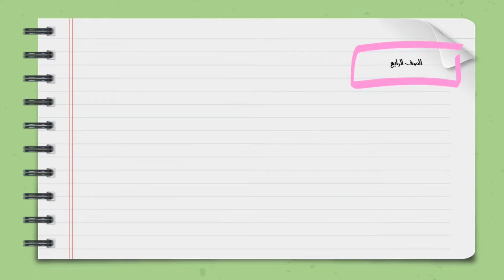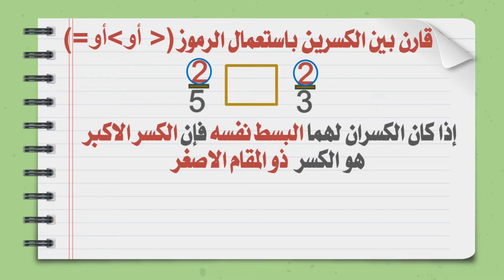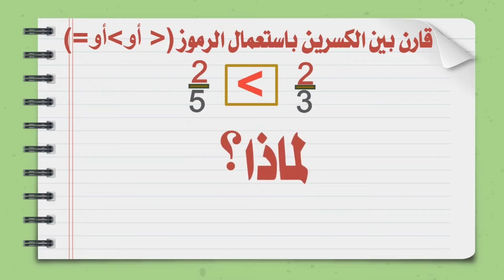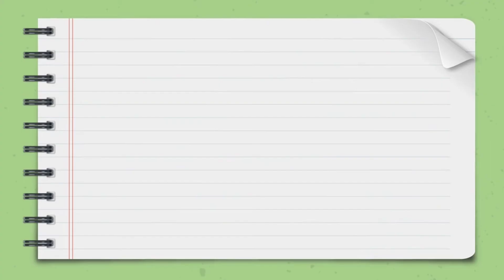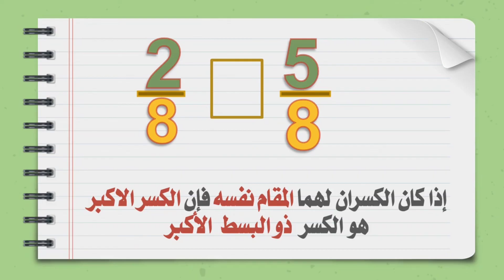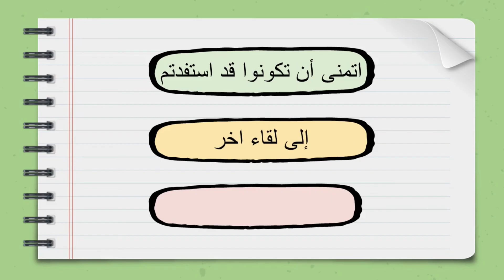قارن الكسور بجميع حالاتها في أقل من 6 دقائق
السلام عليكم ورحمة الله وبركاته واهلا وسهلا بكم بكم في فيديو اليوم  حول طرق مقارنة الكسور.
درس مقارنة الكسور والاعداد الكسرية وترتيبها  صفحة23 و 24 الصف الرابع منهاج اردني ريضيات الفصل الثاني
سنتحدث عن ثلاث طرق مختلفة للمقارنة و التي تعتمد على شكل الكسور المطلوب مقارنتها، فلنبد بالحالة الاولى التي يكون فيها المقامين متساويين.
فللمقارنة بين الكسرين 5 على 6 و4 على 6 نلا حظ ان المقامين متساويين 6 و6
ولذلك نتبع القاعدة : إذا كان الكسران لهما المقام نفسه فإن الكسر الاكبر هو الكسر  ذو البسط  الأكبر
لذلك نقارن بين 5 في البسط الاول مع 4 في البسط الثاني هنا الخمسة اكبر إذا الكسر 5 على 6 اكبر من 4 على 6
ألا يخطر ببالك الان السؤال لماذا؟
لنرجع لللنماذج لفهم السبب
نرسم نموذجين ب 6 اجزاء  متساوية ولتمثيل الكسر الاول 5 على 6 نظلل خمس اجزاء اما لتمثيل الكسر الثاني 4 على 6 نظلل 4 اجزاء
نلاحظ بالفعل ان نموذج 5 على 6 يحتوي على مساحة مظللة اكبر من الكسر الثاني.
والان مع الحالة الثانية التي يكون فيها البسطين متساويين.
فللمقارنة بين الكسرين 2 على 5 و2 على 3 نلا حظ ان البسطين متساويين 2 و2
ولذلك نتبع القاعدة : إذا كان الكسران لهما البسط نفسه فإن الكسر الاكبر هو الكسر  ذو المقام الاصغر
لذلك نقارن بين 5 في المقام الاول مع 3 في المقام الثاني هنا 3 أصغر إذا الكسر 2 على 3 اكبر من 2 على 5
والسؤال الان لماذا؟
نويوجد طريقة مختصرة للمقارنة بين الكسور تابع الفيديو للنهاية لتتعلمها

أما في حالة كانت المقامات للكسرين غير متساوية، يمكننا تحويلهما إلى كسور متساوية المقام. وذلك بعدة طرق.
لنتعلم من خلال المقارنة بين الكسرين 2 على 3 و 1 على 4
.علينا قبل المقارنة تحويل هذه الكسور إلى كسور متساوية المقام،  علينا تحديد مقام مشترك هنا يمكننا  ضرب المقامين 3 في 4 للحصول على المقام المشترك 12.
الان لنحول الكسرين الى كسور مكافئة لها المقام 12
نضرب بسط ومقام الكسر الاول ب 4 (المقام المقابل)
ونضرب بسط ومقام الكسر الثاني ب 3(المقام المقابل).
لنحصل على الكسور المكافئة 8 على 12 و 3 على 12
الآن يمكننا بسهولة مقارنة الكسور، لأنهما متساويان المقام. ليكون الكسر الاكبر ذو البسط الاكبر
ولذلك يكون 8 على 12 الكسر الاكبر

مثال اخر لمقارنة الكسور ولكن طريقة ايجاد المقام المشترك مختلفة هذه المرة
قارن بين الكسرين 1 على 4 و 5 على 8
علينا قبل المقارنة تحويل هذه الكسور إلى كسور متساوية المقام،  واثناء البحث عن مقام مشترك نلاحظ ان 8 من مضاعفات 4 فيكفي تحويل 4 الى 8 وذلك بضربها في 2 للحصول على المقام المشترك 8
الان لنحول الكسرين الى كسور مكافئة لها المقام 8
نضرب بسط ومقام الكسر الاول ب 2 لنحصل على الكسور المكافئة 2 على 8
أما الكسر الثاني فهو جاهز بالمقام المشترك 8
ولذلك يكون 5على 8 الكسر الاكبر
وكما وعدتكم يوجد طريقة مختصرة وسريعة للمقارنة بين كسرين في فيديو قصير ساترك لكم رابطه في اول تعليق
وهذا كان درسنا حول كيفية مقارنة الكسور أرجو ان تكونوا قد استفدتم والى لقاء اخر دمتم في امان الله.

مقدمة 00:00
مقارنة كسرين متساويين المقام00:16
مقارنة كسرين متساويين البسط01:24
مقارنة كسرين مقاماتهما غير متساوية02:40
مقارنة كسرين مقام احدهما مضاعف للاخر03:58
رابط طريقة مختصرة لمقارنة الكسور04:57